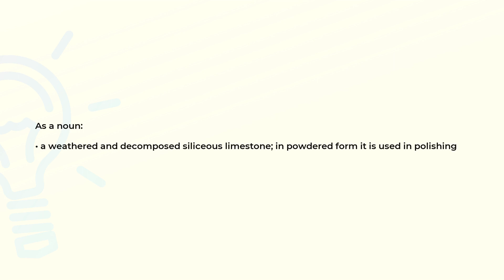What is the meaning of the word ROTTENSTONE?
Definition and spelling of the word ROTTENSTONE.

(00:00) Intro
(00:07) As a noun
(00:18) Spelling

As a noun (00:07):
• a weathered and decomposed siliceous limestone; in powdered form it is used in polishing